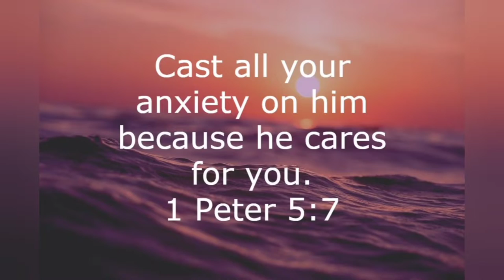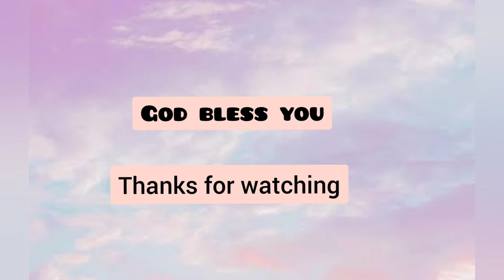Wedding Shopping / Sarojini Nagar Shopping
Hello Friends 👋
I am back with another F.A.M.O.U.S video . Hope you enjoy it and find it useful .
It keeps me motivated you see  :) Also share it with your lived ones so they can also enjoy .
I will be back next week (Saturday) with another video.